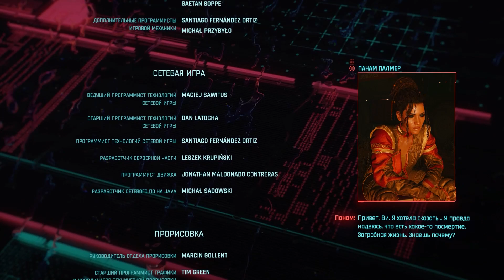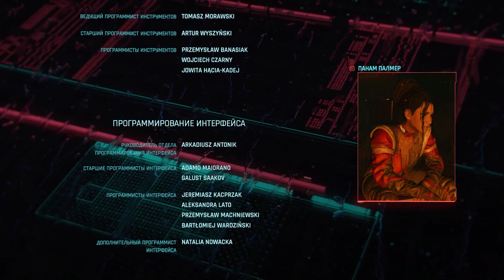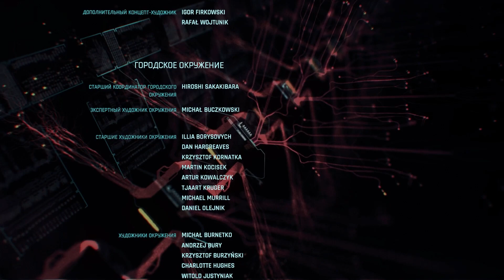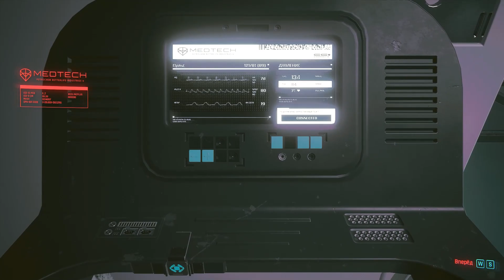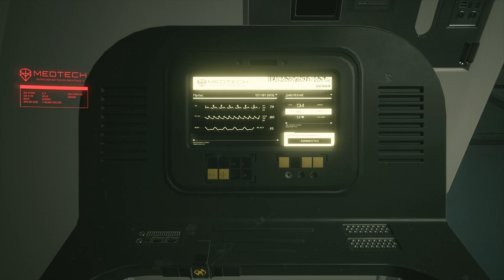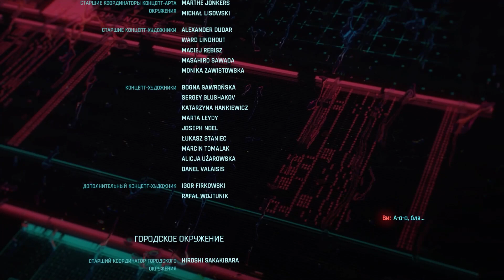Самые плохие концовки Cyberpunk 2077 Финал игры #11